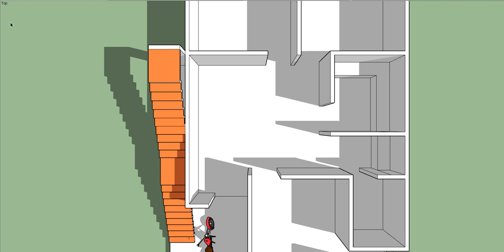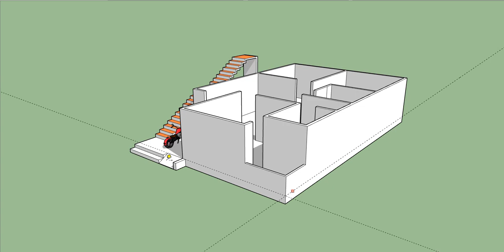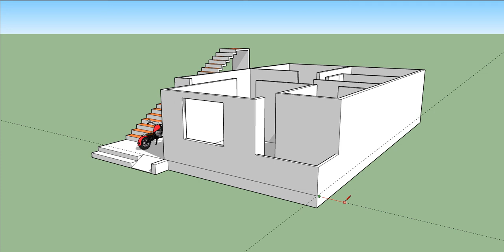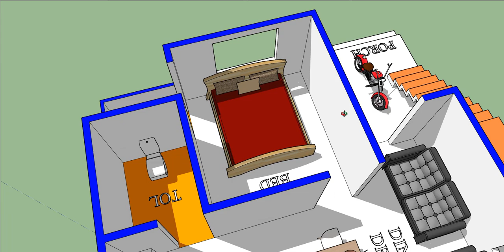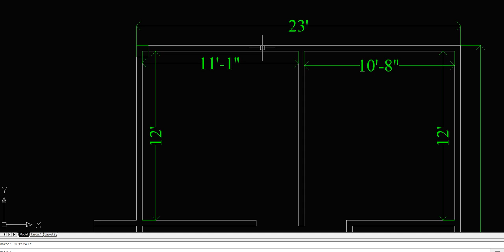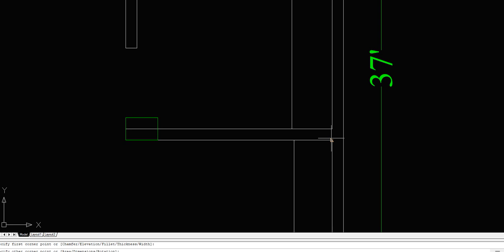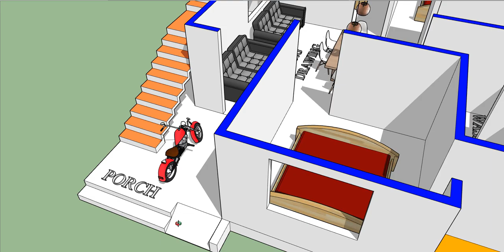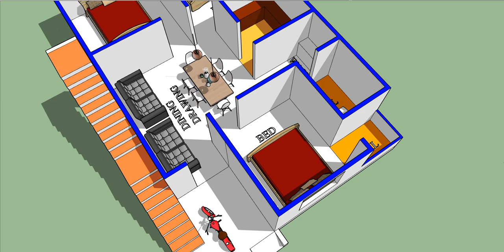23 x 37 sqft village house design with 3D view II 23 x 37 ghar ka naksha II 3 bhk house plan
23 x 37 sqft village house design with 3D view
 23 x 37 ghar ka naksha
3 bhk house plan